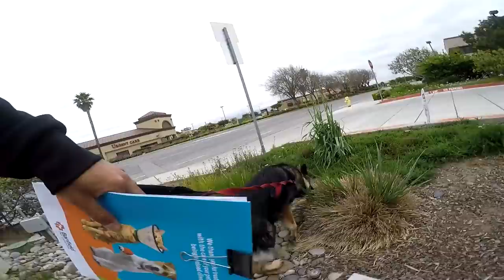German Shepherd Dog Realizes Hes Going To The Vet *BREAKS DOWN CRYING*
Dog FREAKS when he realizes hes going to the VET. Dogs HATE Going To Vet. German Shepherd Breaks Down CRYING Scared Of Vet. My FIRST Vet Visit. Dog Realizes hes at the vet REACTION.

CHANNEL INFO